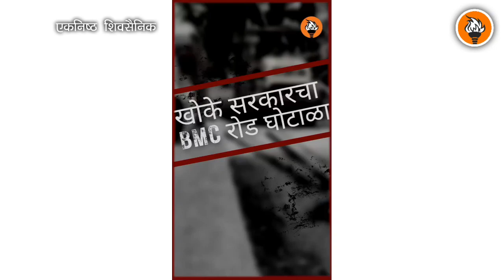आदित्यजी ठाकरेंनी खोके सरकार चे घोटाळे काढले बाहेर 🔥 | आदित्यजी ठाकरेंची पत्रकार परिषद | Mumbai